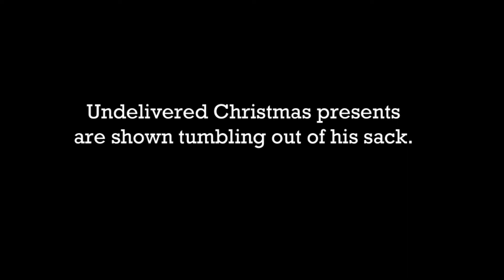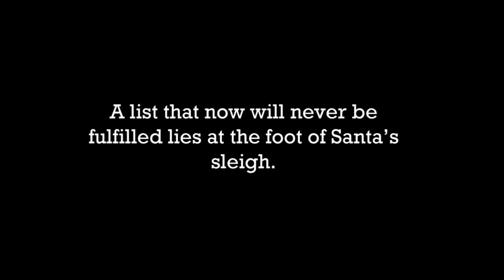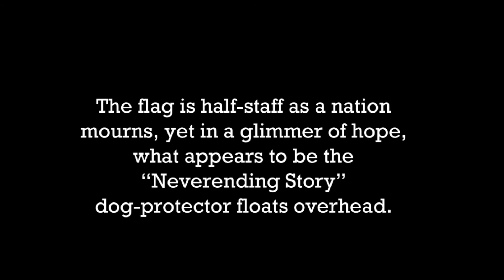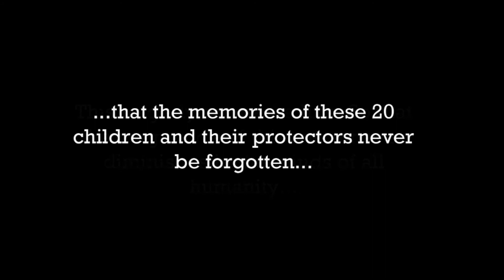Sandy Hook Shooting: Put Memorial Art on Postage Stamp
Please support this effort by sharing this video, and by "liking" our fb

This compelling illustration was released within hours of the Newtown, CT tragedy at Sandy Hook Elementary School, and embraced by millions around the world as it went viral on Facebook. A postage stamp featuring this image would send an important reminder - next holiday season - that this should never happen again. This is NOT about gun control, and we support the Second Amendment. It is NOT about politics, nor religion. Our goal is to work for all children, to prevent another "Sandy Hook," by encouraging mutual respect for one another and for human life itself.

Your support behind the ongoing postage stamp project is greatly appreciated. NOTE: I'VE RECENTLY ADDED THE FOLLOWING LINK TO SNOPES IN THEIR DEBUNKING THE "HOAX" THEORIES REGARDING THIS TRAGEDY.